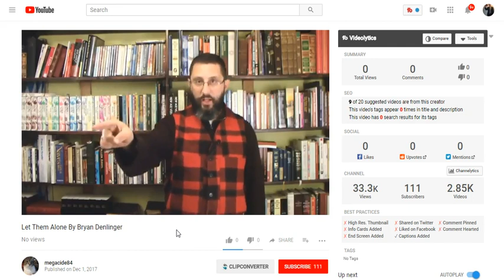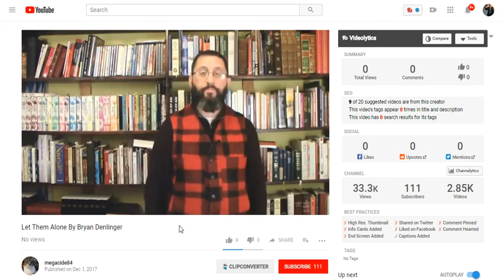Bryan Denlinger let Ed Pfenninger alone